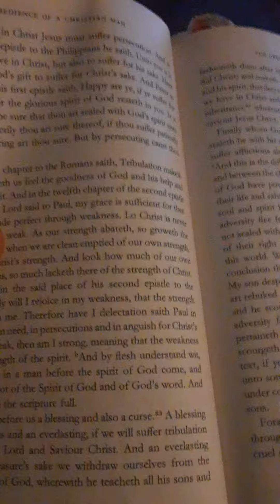Global Rapture Watchers ChrisEstep, COMPREHENDTHISTRUTH,especially1Corinthians15:2,Ps85:9&Col1:19-23